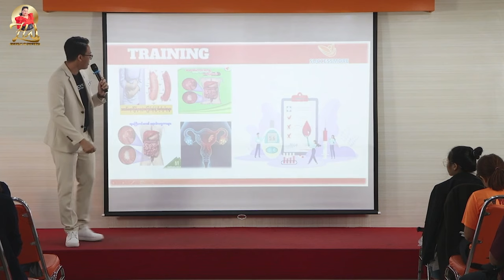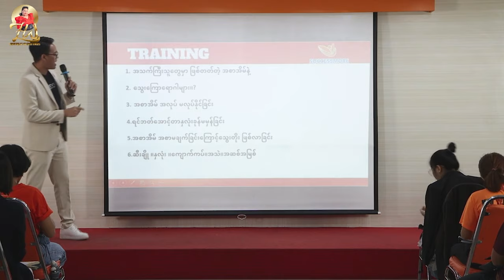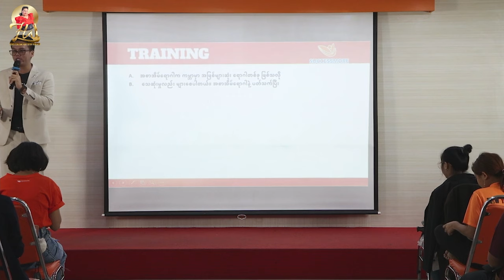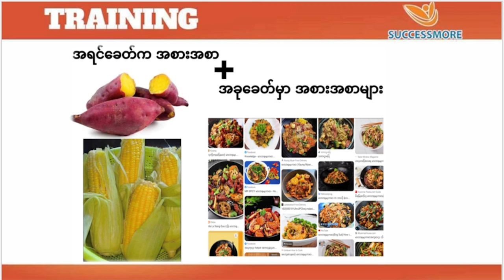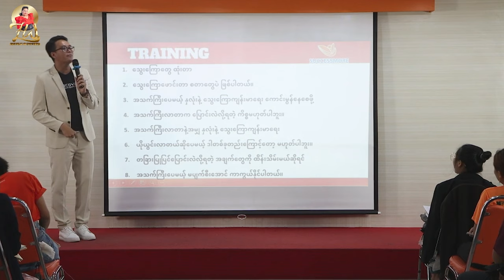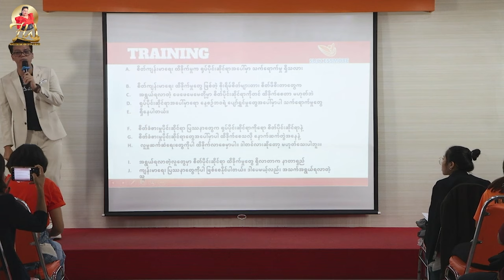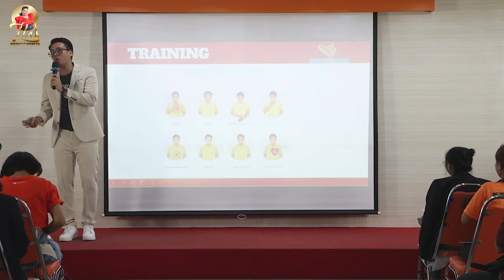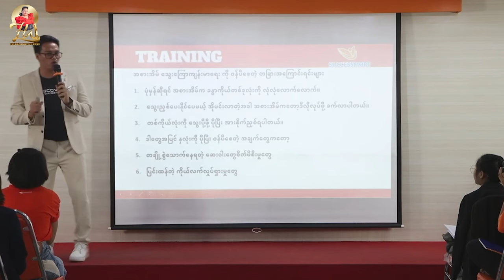S VERA ထုပ်ကုန်ပစ္စည်းအကြောင်းအသေး